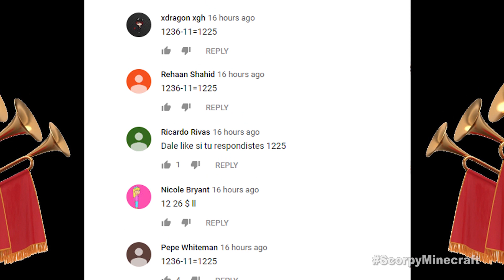Minecraft NOOB vs PRO : SWAP MODERN SPORT CAR in Minecraft Animation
In today's video Minecraft NOOB vs PRO : SWAP MODERN SPORT CAR in Minecraft  Who win? You decide!